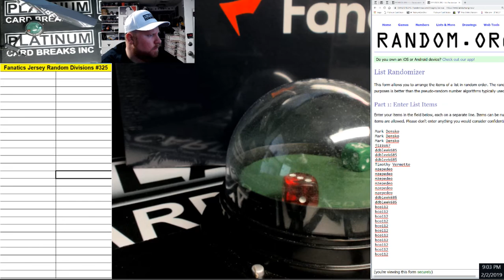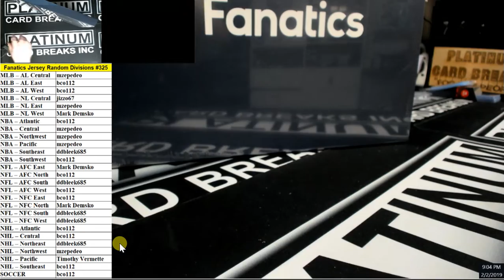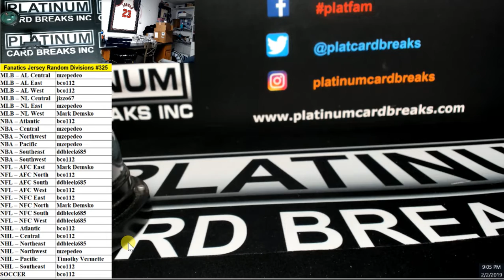Fanatics Authentic Autographed Multi Sport Jerseys Random Divisions #325